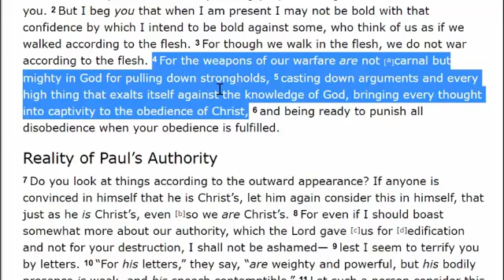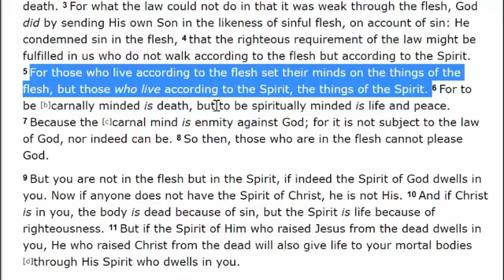TURFJC Word of the Day for January 20th, 2020